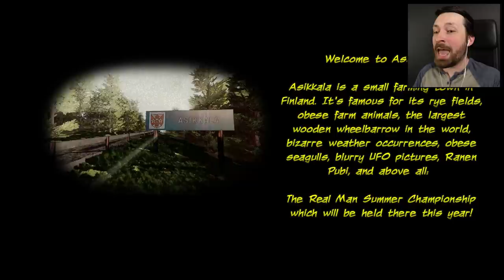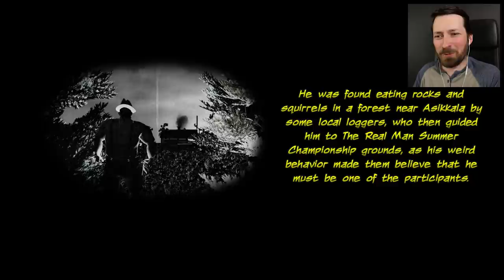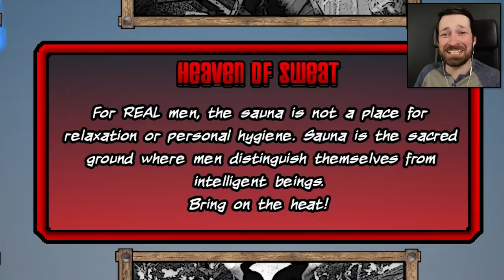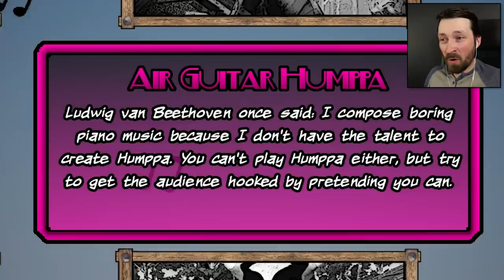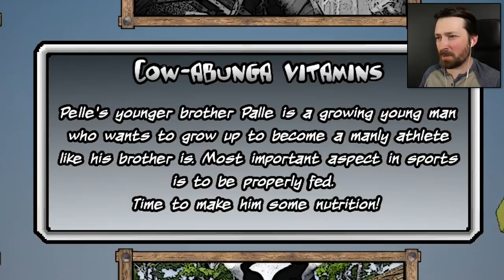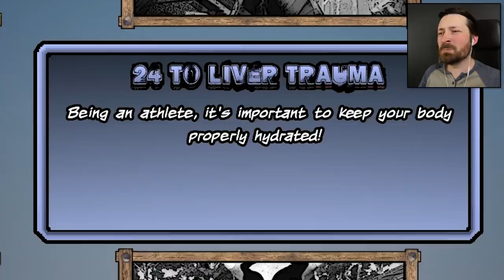I Won A Wife Tossing Competition - The Real Man Summer Championship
Do you have what it takes to be a real man?